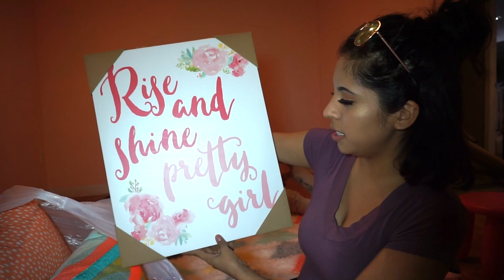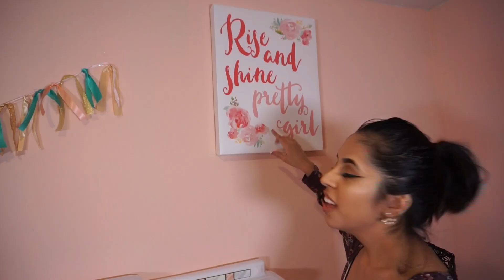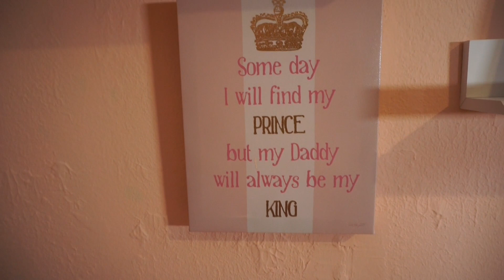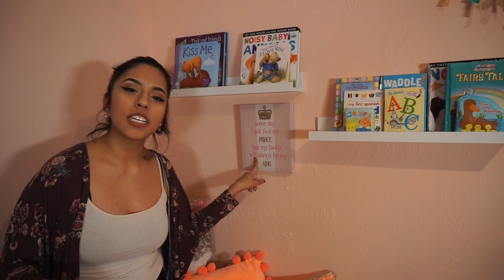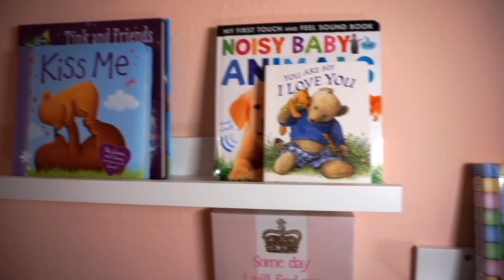Her Dream Play Room | Playroom Tour✨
If you are new to this channel we are a family of three doing little bit of everything! DIYs, Challenges, Pranks, Recipes etc.

Thank you to all our subs for supporting us, we love you all! 💜

 Christian_170
Maria.Reyes17